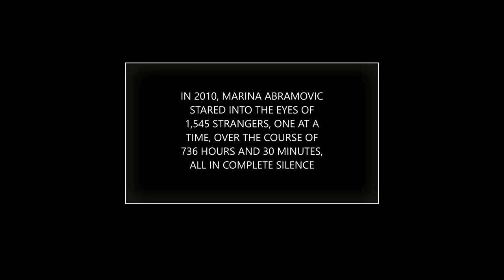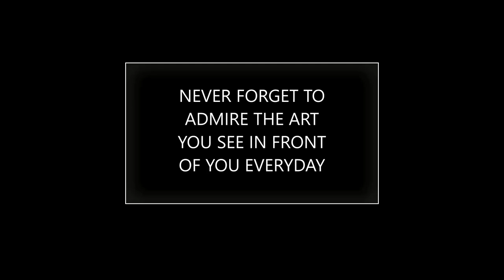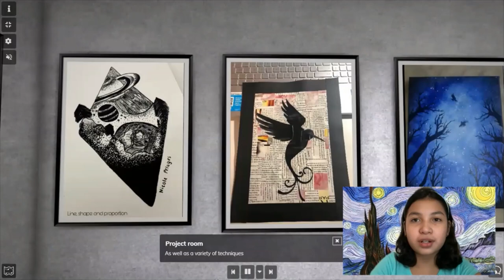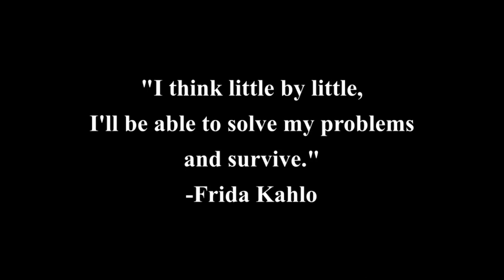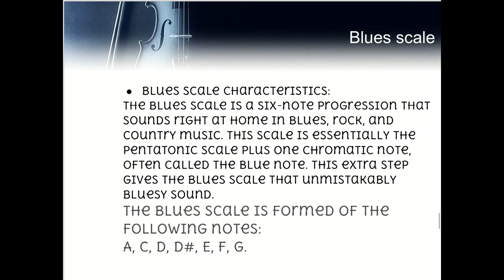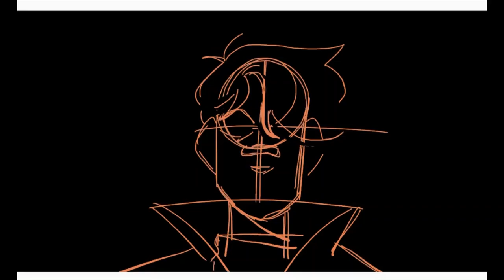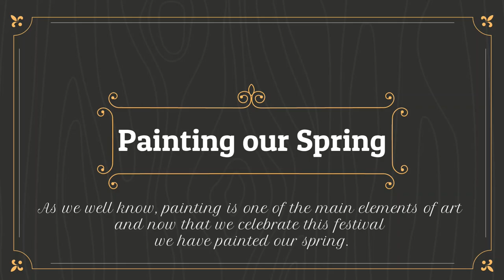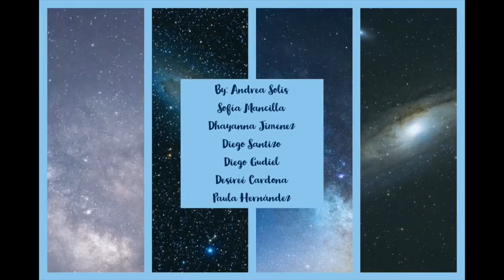2021 Middle and High School Spring Fine Arts Festival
A compilation of how CDA has kept the fine arts alive during a year of virtual learning.